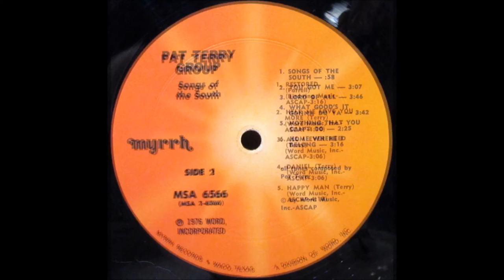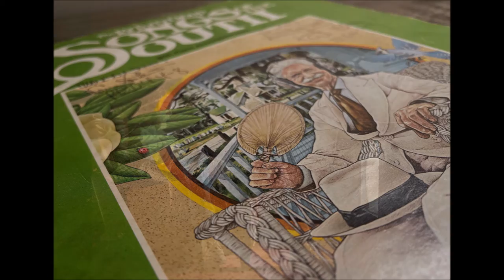The Pat Terry Group, 1976 LP: Songs Of The South - B1 Restored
The Pat Terry Group
LP: Songs Of The South
Label: Myrrh
Released: 1976
Genre: Pop, Folk, World, & Country

Pat Terry: Acoustic Guitar, Keyboards, Lead Vocals
Sonny Lallerstedt: Vocals, Lead Guitar [Acoustic/Electric], Lead Vocals on B1
Randy Bugg: Bass Guitar, Vocals, Cover (Concept)
Chet McCracken: Drums, Percussion
Jim Hobson: Piano on B2
Chet McCracken: Vibraphone on B2
Corniche: Backing Vocals on B2
Dub Jones: Backing Vocals on B2
Strings Arranged By David Diggs

All songs except B1 written by Pat Terry
Producer – Al Perkins
Engineer – Boris Menart
Recorded at Sunwest Studios Hollywood, Ca.
Mastered at ABC Records by Lanky Linstrot

A1 Songs Of The South
A2 You Got Me
A3 Lord Of All
A4 What Good's It Gonna Do Ya (Vocal Assistance by Matthew Ward)
A5 Nothing That You Can't Do
A6 Home Where I Belong
B1 Restored (Written by Bob Farrell)
B2 Help Me Love You More
B3 All I Ever Need
B4 Daniel
B5 Happy Man

Songs of the South was the second national release on Myrrh Records for the Pat Terry Group. The band's self-titled debut contained some songs that turned out to be quite popular among the Jesus People.  Songs of the South was recorded at the legendary Sunwest Recording Studio in Hollywood. Barry McGuire, Neil Young, Phil Keaggy, Alice Cooper, The Second Chapter of Acts, Crosby, Stills & Nash and Quincy Jones had all recorded there, among others. Al Perkins was familiar with the place and enjoyed recording there. The record opened in an interesting and unique way...with a short title track that served as sort of a prelude, setting the stage for what was to follow.  In the 70s, Pat, Sonny and Randy played quite often at a Bible study in the Smyrna area. Known as the Ellis Bible Study (or Metro Bible Study), it drew people from all around. "That place played a huge part in the formation of the band," Pat said. "We played there every Tuesday night for years, whenever we weren't on the road. If we were home, we would play there on Tuesday nights." The Pat Terry Group had the same three members for the entire duration of the group's existence: Pat Terry on guitars and lead vocal, Sonny Lallerstedt on lead guitar and vocals, and Randy Bugg on bass and vocals. Sonny would sing a lead vocal here and there (usually on about one song per album) and Randy would sing an occasional harmony part every now and then.  Chet McCracken played drums on this album, while David Diggs arranged the strings. Boris Menart served as an engineer; the album was mastered by Lanky Linstrot at ABC. Songs of the South was pressed at Keel Mfg. Corp.